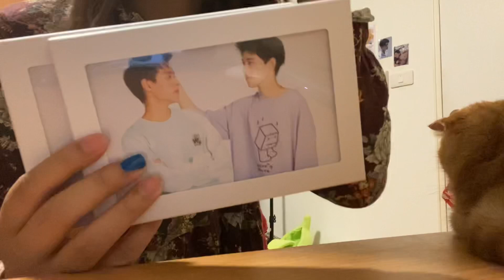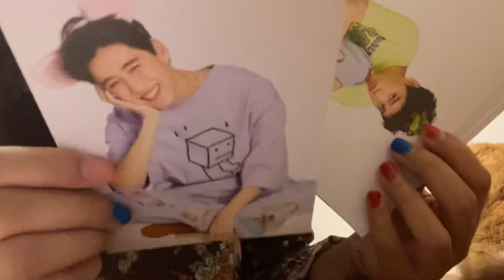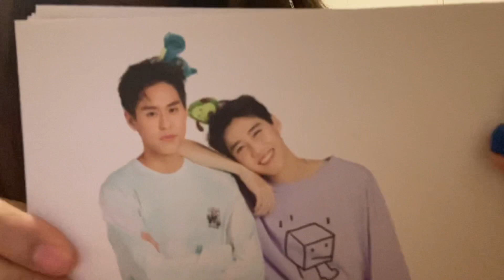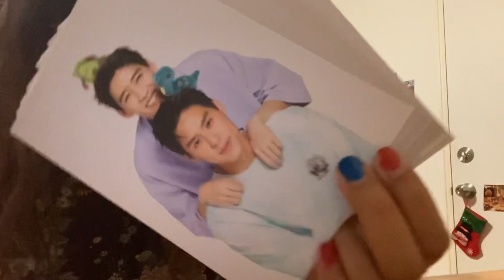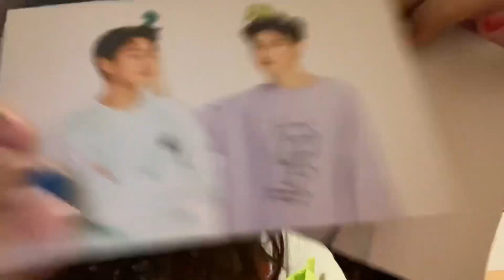(mini)Unboxing🪴Postcard nadao BKPP บิวกิ้นพีพี&พีพี🤍✨ รูปดีมาก❗️ | pienybe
สวัสดีค่า เราเพิ่งได้โปสการ์ดเลยแวะมาเห่อในช่องให้ดูกันคร่าวๆ คลิปนี้พูดคำว่าน่ารักไปกี่คำใครได้นับบ้าง🤣 สุดท้ายนี้ขอบคุณทุกคนที่เข้ามาชมนะคะ✨🥺💗

Film: iphone 11
edit: inshot

เจอกันคลิปหน้าค่ะ💙❤️🚌🏹